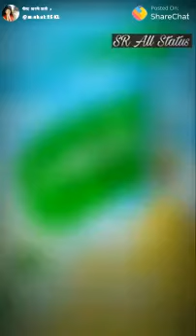Jinko dhoke SE kufe bulaya gya Naat